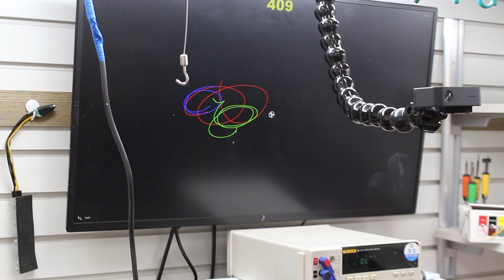로지텍 G703 마우스 분해 및 수리 방법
이번 영상은 로지텍 G703 오버홀, 인코더 교체하는 영상입니다.
축 교체하시는 분들도 작업에 도움이 될 거라 생각됩니다.
2024 청룡의 해 새해 복 많이 받으세요 ~!!